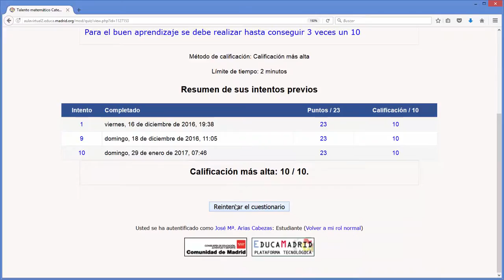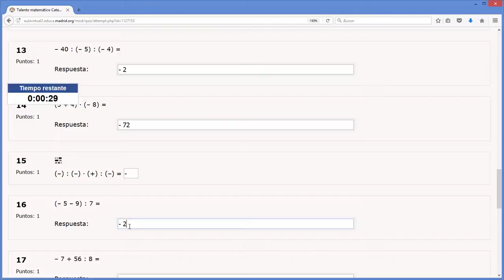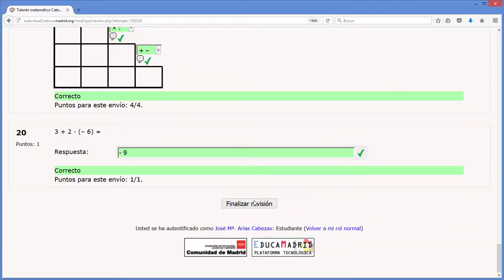Talento Matemático Catedrático Arias Cabezas: Operaciones con números enteros, Z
Talento Matemático Catedrático Arias Cabezas
Futuros Científicos e Ingenieros